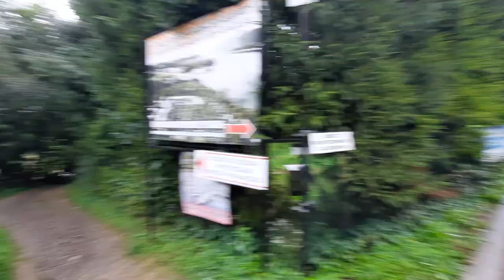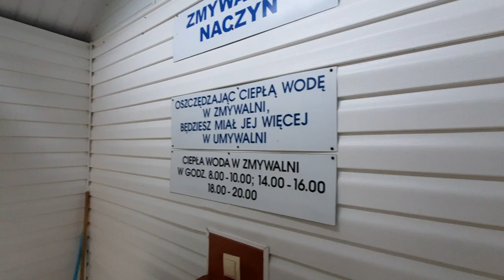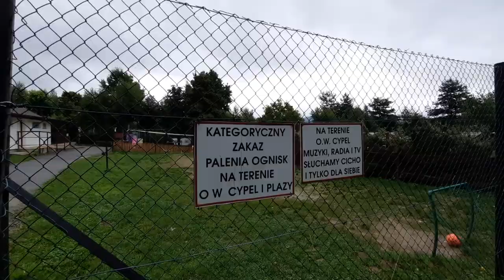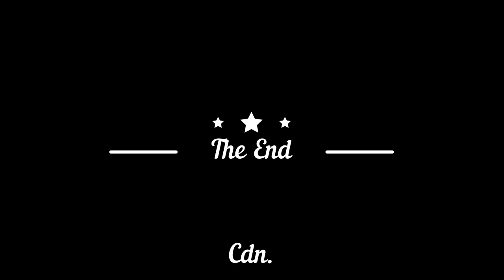KEMPING CYPEL POLAŃCZYK NAD JEZIOREM SOLIŃSKIM W BIESZCZADACH VLOG#19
Hejka,
W dzisiejszym odcinku zabieram Was w opowiastkę o kempingu na ośrodku wczasowym "Cypel" w miejscowości Polańczyk.
Kemping znajduje się bezpośrednio przy brzegu jeziora Solińskiego i tym samym daje możliwość korzystania z dobrobytu tego cudownego zbiornika wodnego.
Oprowadzę Was po całym obiekcie tak, aby zobrazować jak wygląda kemping i dać możliwość zerknięcia przed zameldowaniem gdzie co i jak wygląda.

Miłego oglądania!